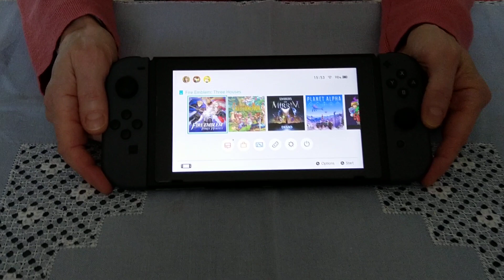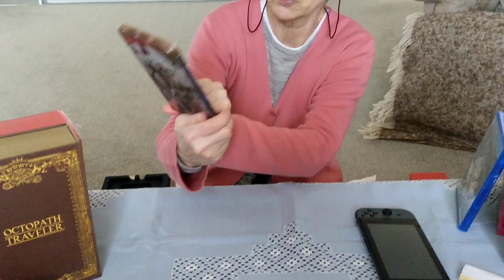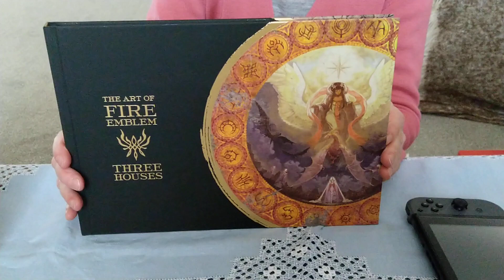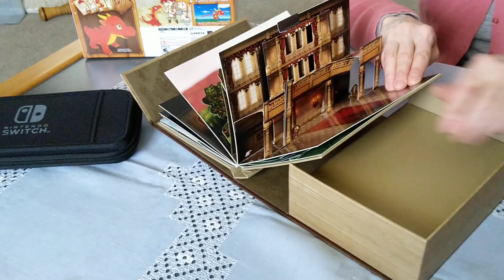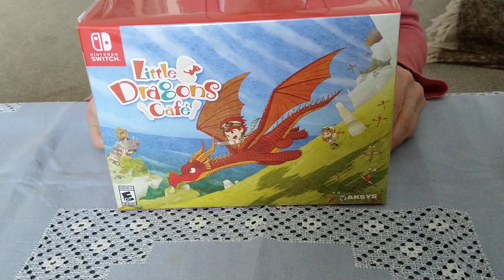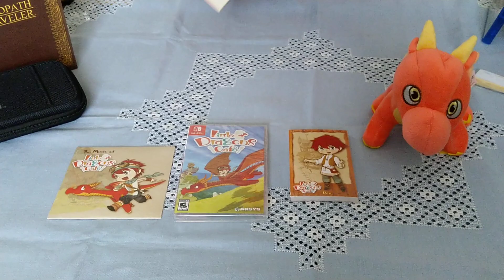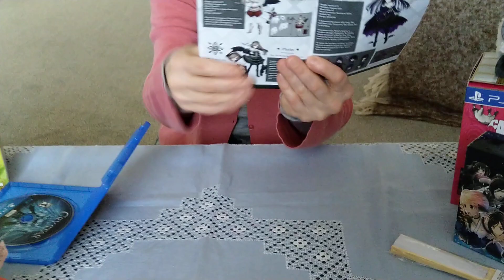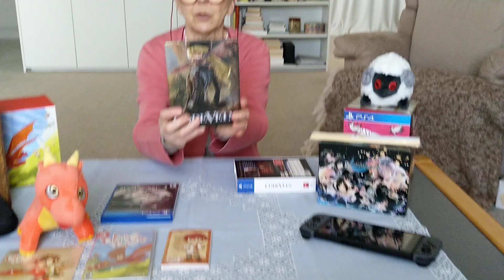Update: Switch News! Fire Emblem 3H, Octopath Traveler, Little Dragons Café and more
I talk about my new Switch and the games I have for it. There's an impromptu unboxing of Little Dragons Café and Fire Emblem 3 Houses. And for dessert I briefly talk about recent PS4 acquisitions and what games I intend to cover down the track.
It's a jam-packed video. 😀

Little Dragons Cafe is rated E (for Everyone 10+) by the ESRB
Octopath Traveler  is rated T (for Teen) by the ESRB
Fire Emblem: Three Houses is rated T (for Teen) by the ESRB and my New Zealand copy is rated M (for Mature).
CRYSTAR is rated T (for Teen) by the ESRB.
Utawarerumono: ZAN is rated T (for Teen) by the ESRB.
Code Vein is rated M (for Mature) by the ESRB and R13 under NZ classification.
Catherine Full Body is rated M (for Mature) by the ESRB and also M under NZ classification.

My video is therefore NOT suitable for children as per the COPPA legislation.

Cameraman: PoodlePa